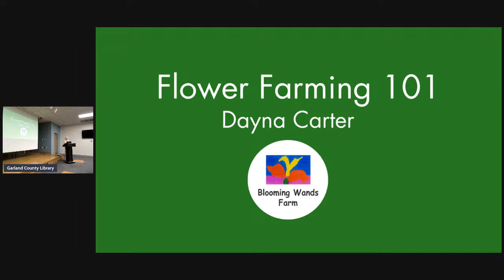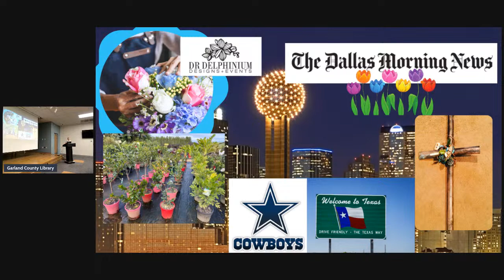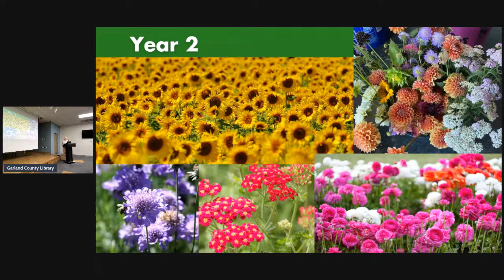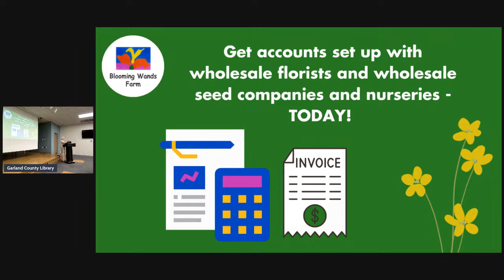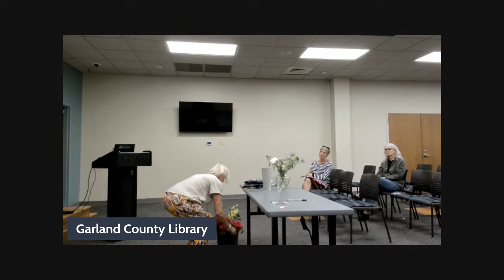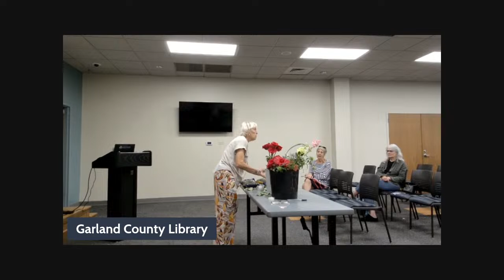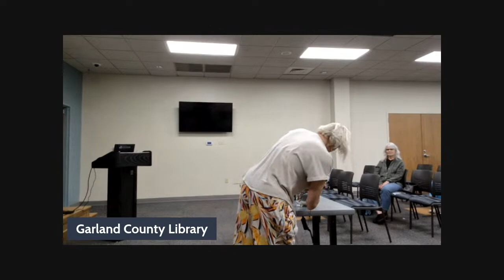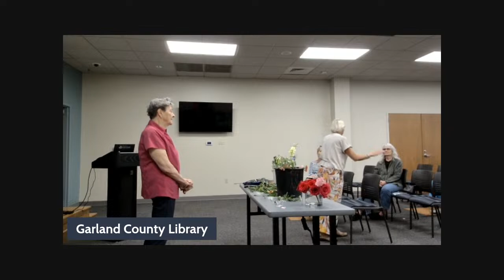Know It to Grow It: Sustainable Flower Farming 101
What: Know It to Grow It: Sustainable Flower Farming 101
When: 5/13/22 @ 10am
Where: Hybrid. In-person at Garland County Library or Virtual Livestream at Garland County Library or Garland County Library
Who: Ages 18+
No Registration

This program is for anymore who wants to start growing flowers simply and successfully. Topics covered include what to know before beginning, and the importance of starting “small and in the fall.” There will be a demonstration of basic flower arranging.

Dayna Carter, owner of Blooming Wands Farm presents. Dayna Carter is a native Arkansan. After a 10-year career in advertising and publishing in New York and a decade in the floral industry in Dallas, she moved back to her hometown, Hot Springs. Wanting to live in the country, she homesteaded in Bismarck to begin growing vegetables and raising goats and chickens for cheese & eggs. She founded Blooming Wands Farm three years ago to focus specifically on growing fresh-cut organic flowers for local florists, event planners, and her clients.